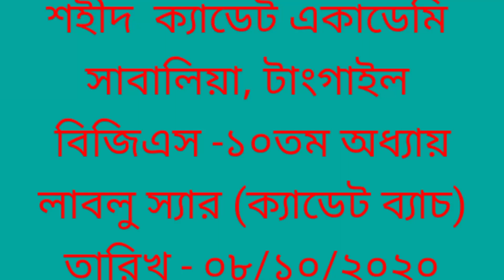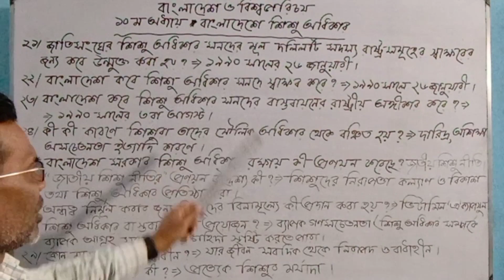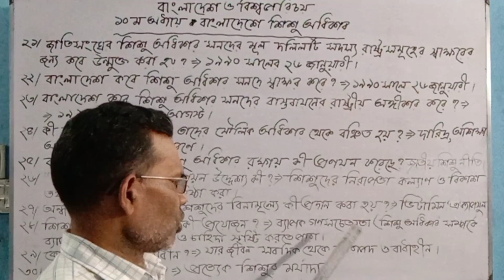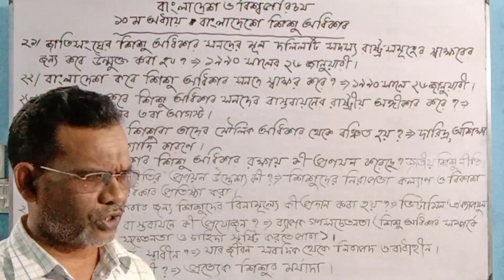বিজিএস ১০তম অধ্যায় / লাবলু স্যার ( ক্যাডেট ব্যাচ)